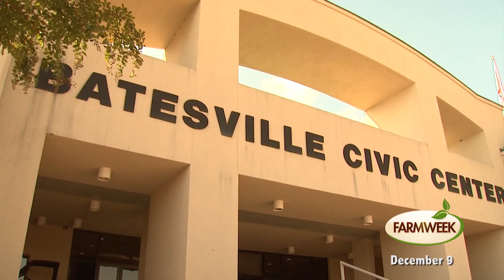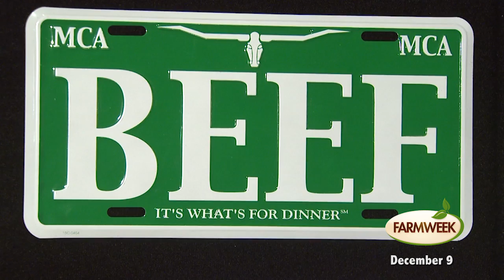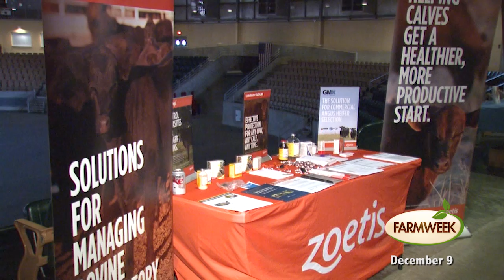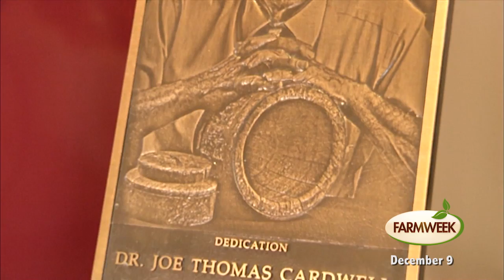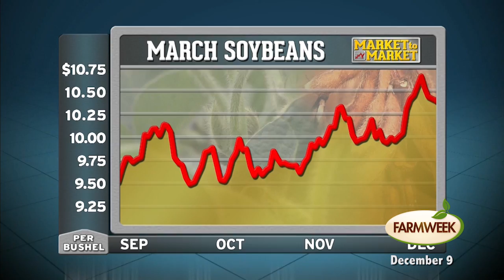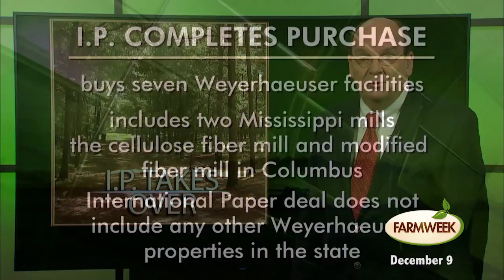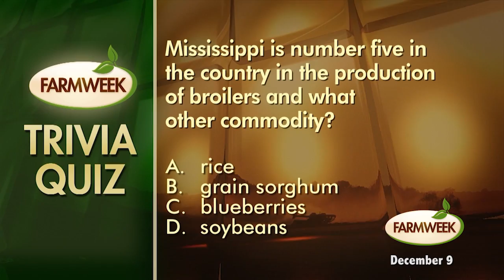Farmweek, Entire Show, December 9, 2016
Today, watch Farmweek's "Growing Some New Ideas" which covers the Mississippi Farm Bureau Federation meeting. Other segments are "Meat-ing of the Minds", "Cheese Under the Tree", "One Potato, Two Potato..."